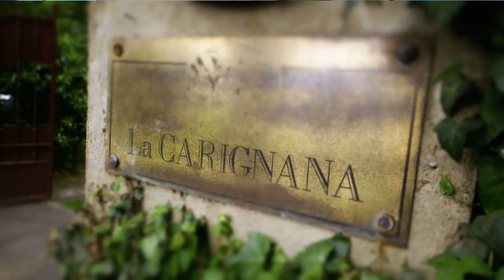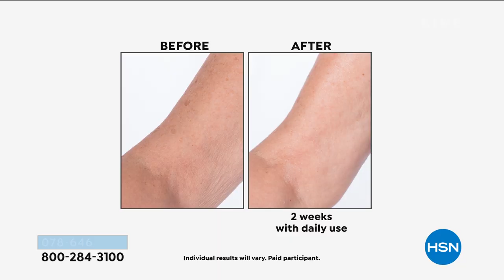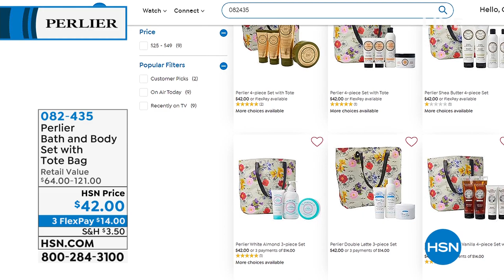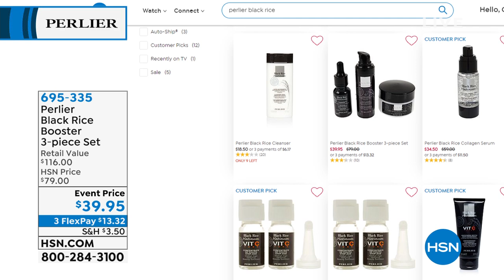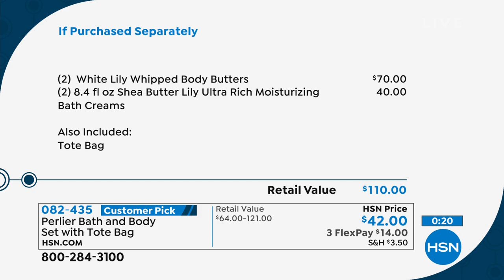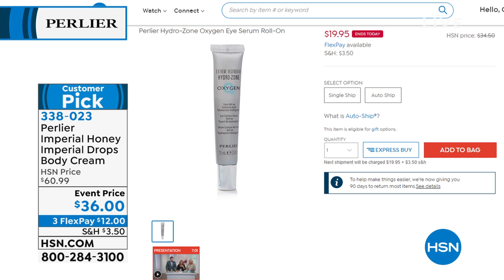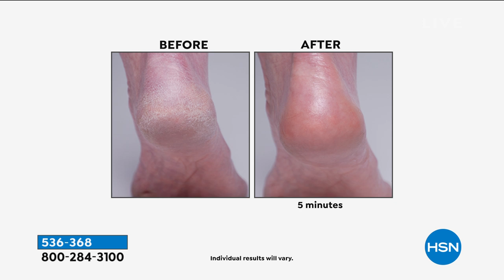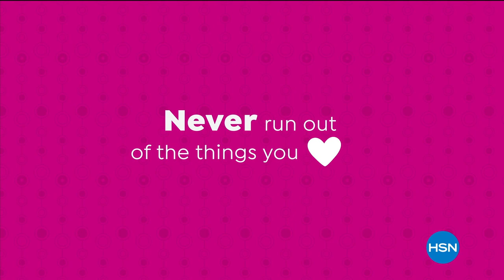HSN | Perlier Beauty 05.04.2020 - 01 PM